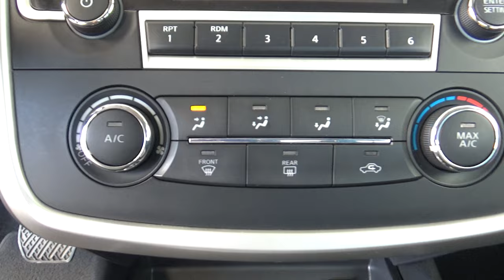Nissan / Altima / 2017 - 18765